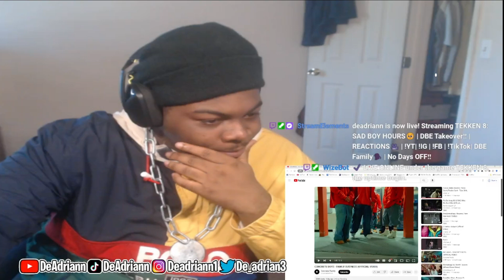CONCRETE BOYS - FAMILY BUSINESS (OFFICIAL VIDEO) | REACTION!!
DBE Family!!

Daily Streams!!🎮🎥